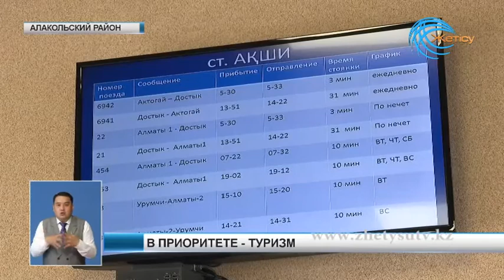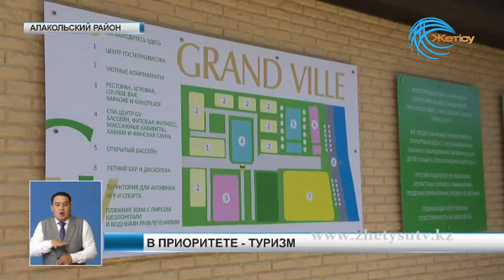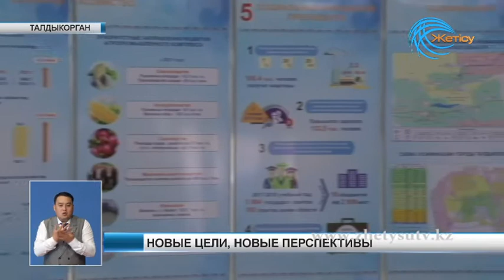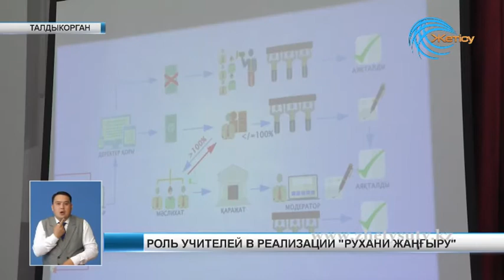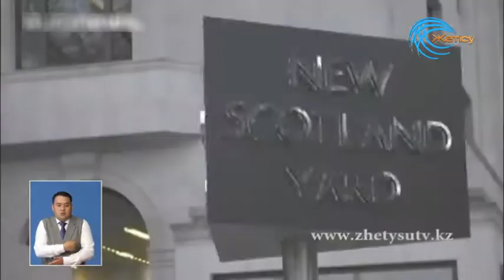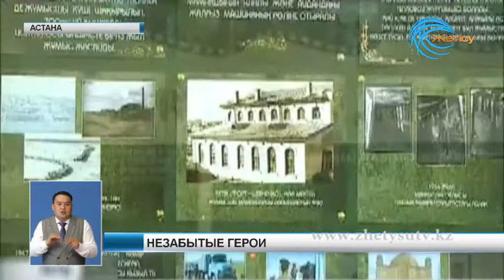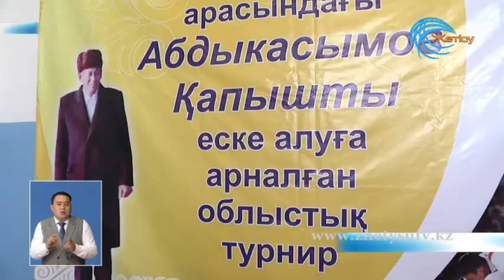Новости (10. 05. 18)